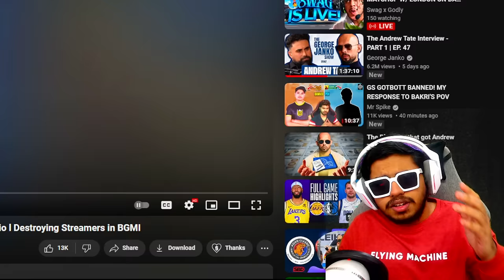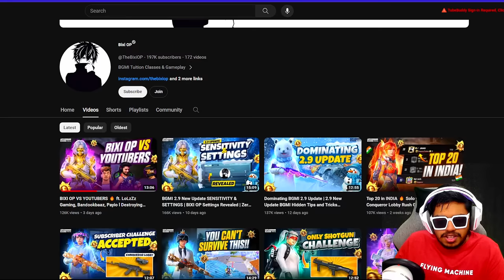WORLD's HIGHEST 10 KD TPP TOP 20 CONQUEROR Teacher Bixi OP BEST Moments in PUBG Mobile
Welcome back to WORLD's HIGHEST 10 KD TPP TOP 20 CONQUEROR Teacher Bixi OP BEST Moments in PUBG Mobile.

👉🏻DEVICE SPECS
• Brand: iPhone 11 Pro Max
• RAM/ROM: 4GB/64GB
• Recorder: Elgato HD 60s
• Resolution: 1080p 60FPS
• Editor: Sony Vegas Pro
• Format: MP4
• Decorder: H.264
• BitRate: 10-40 Mbps

KingAnBru